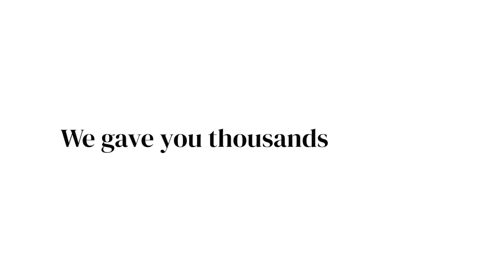NL Zero: न्यूज़लॉन्ड्री की विज्ञापन-मुक्त, स्वतंत्र पत्रकारिता के 12 साल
पिछले 12 सालों में, न्यूज़लॉन्ड्री ने हजारों साक्षात्कार, ग्राउंड रिपोर्ट, वीडियो और पॉडकास्ट शो प्रस्तुत किए हैं. ये शो मुख्यधारा के मीडिया द्वारा नजरंदाज किए गए तथ्यों, विश्लेषण और राय को सामने लाने के लिए मुद्दों की तह तक जाते हैं. इस दौरान हम भी सरकार या निजी संस्थानों के एक भी विज्ञापन के बिना इस मुकाम तक पहुंचने में सक्षम हुए हैं. और ऐसा सिर्फ आपके सहयोग से मुमकिन हो पाया है.

आपने हमें विज्ञापन-मुक्त, जनहितकारी पत्रकारिता करने के लिए सशक्त बनाया है. हम ये सब कर पाते हैं क्योंकि आप हमारा समर्थन करते हैं.

स्वतंत्र पत्रकारिता को आबाद रखने के लिए हमारा समर्थन करते रहें. समाचार को विज्ञापन मुक्त बनाएं और गर्व से कहें, मेरे ख़र्च पर आज़ाद हैं ख़बरें.